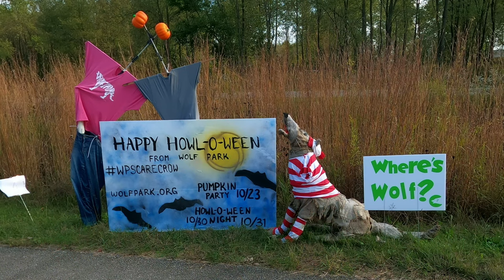Biking with Catfish | Prophetstown State Park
A quick afternoon bike ride at Indiana's Prophetstown State Park.  At the time of filming, a portion of the bike trail is also being used for the Halloween-themed Trail of Scarecrows, there were a lot of people out looking at the exhibits, so we avoided that area.  Still a nice little ride!

Film Gear:
GoPro Hero 8 Black
Canon Vixia W11